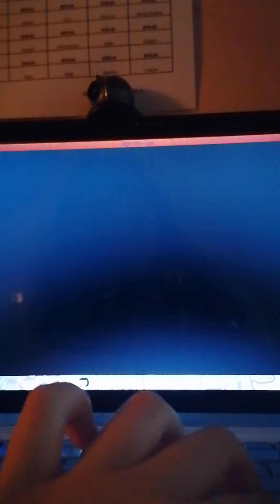It's 6 am but I played the Ugh song on hard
I really need to practice before I go all hard on FnF songs and mods